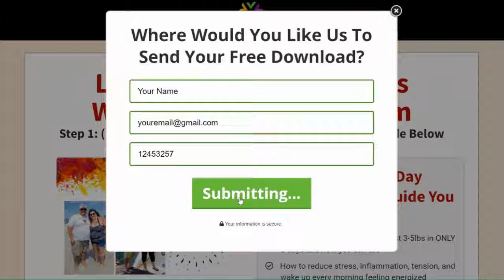Val and Werner Lost 26lbs Together In 20 Days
Looking to torch that unwanted tissue? Schedule your $150 consultation for just $27 today! Visit the link below to start your journey.